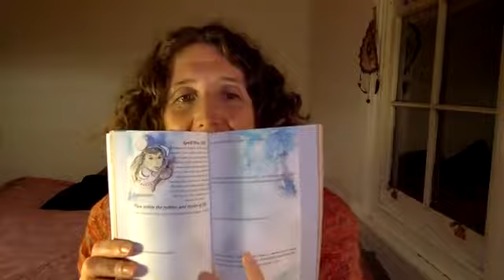The mother you most want to be is already inside you and embodying her need not take effort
Activate the Divine Feminine within, step into your power with Grace and Flow, the mother you most want to be is already inside you and embodying her need not take effort (Message from the Goddess Modron).

All these Goddesses are within the Magical Mama Manifesting System, in the activation meditations and also in the months of the 2018 Heart Diary, each moon cycle a Goddess takes you on her journey into your wholeness and your power.